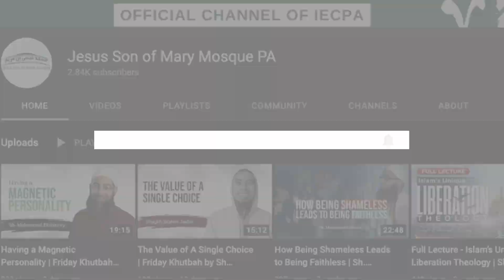Umar ibn al-Khaṭṭāb: A Proof of Islam - Friday Khutbah by Shaykh Mohammad Elshinawy